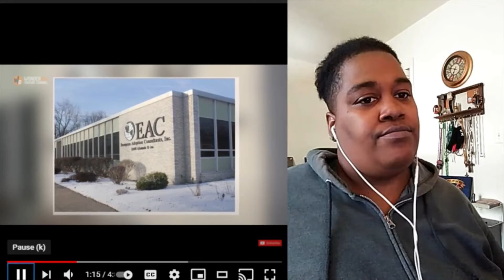Crazy Adoption Story!!! Not gon lie, made me mad.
Family adopt a 5 yr old girl but when she learns to speak English they discover the horrifying truth

Wonderbot
Many Americans are turning to overseas adoption to fulfill their visions for their family. Although they have good intentions, they are guided by international adoption agencies to find children who need homes. One Ohio couple went through this process believing they had found a daughter who would complete their family. Little did they know she had a terrible secret.